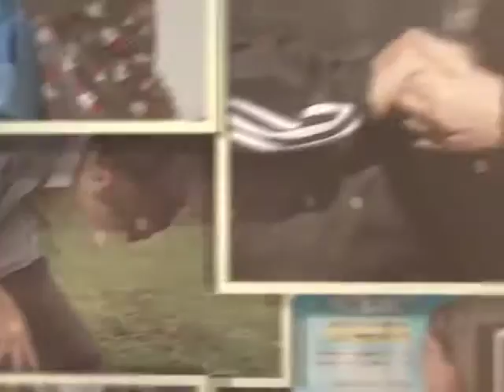Novela da Vida Real Especial: Maria Santina (Curitiba/PR)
Melhor de Agosto/2016